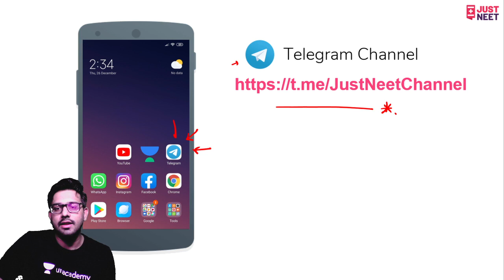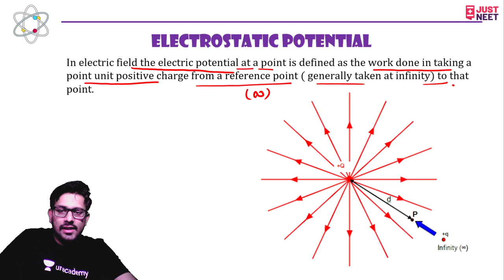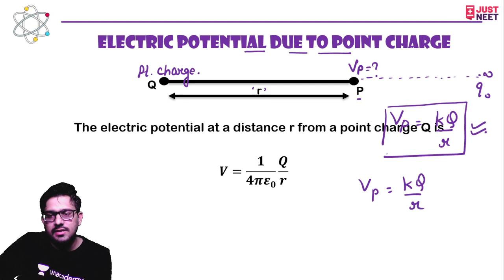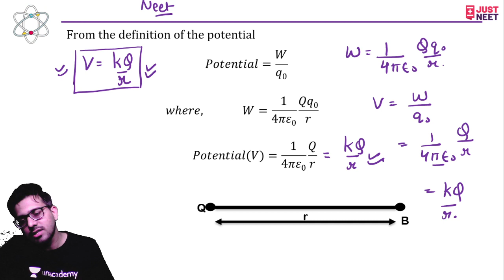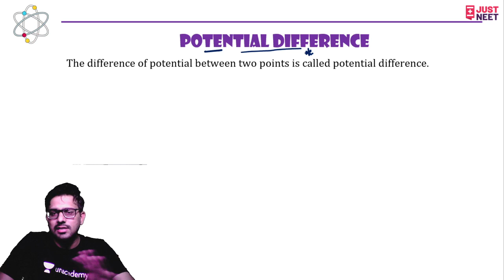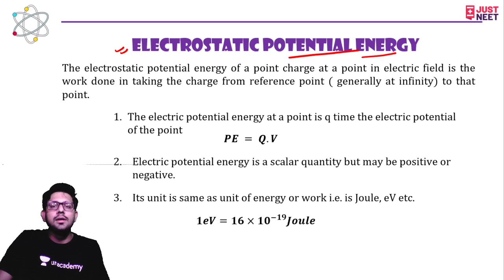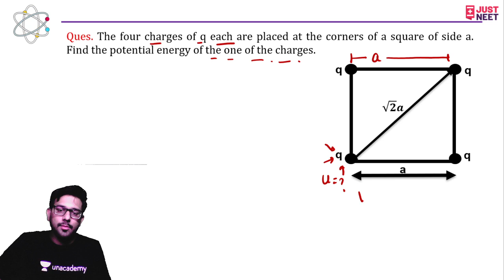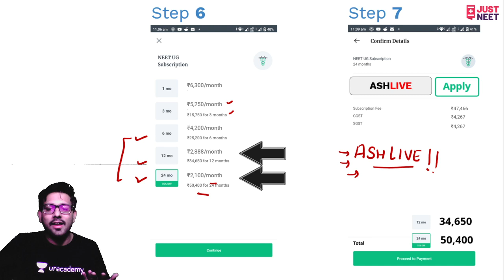Electrostatic Potential | Revise Electrostatics | NEET 2021 Physics | Just NEET | Ashish Kaplesh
PDF Notes -

Electrostatics is the study of forces between charges, as described by Coulomb's Law. We develop the concept of an electric field surrounding charges. We work through examples of the electric field near a line, and near a plane, and develop formal definitions of both *electric potential* and *voltage*. Watch the session by Ashish Sir to understand the concepts of Electrostatic Potential.

Unacademy Subscription Benefits:

1. Learn from your favorite teacher
2. Dedicated DOUBT sessions
3. One Subscription, Unlimited Access
4. Real-time interaction with Teachers
5. You can ask doubts in a live class
6. Limited students
7. Download the videos & watch offline